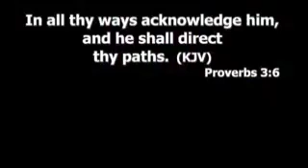What Every Believer Needs To Do In The Face Of Unfavorable Circumstances - Apostle Joshua Selman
(A MUST WATCH) Apostle Joshua Selman explained what every believer needs to do to bring himself/herself out from any unfavourable circumstances of life.